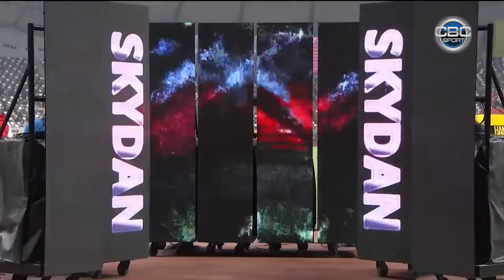Anna Skidan: “Azərbaycana Olimpiya medalı ilə qayıdacağam” | EKSKLÜZİV MÜSAHİBƏ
Paris 2024 - Yay Olimpiyada oyunlarında Azərbaycanı təmsil edəcək idmançılar siyahısında Anna Skidan da yer alır. Fransadakı yarışa hazırlaşan idmançımız hazırkı vəziyyətdən danışıb, psixoloji və fiziki  hazırlıqları barədə CBC Sporta video müsahibə verib:

Azərbaycanın HD yayıma çıxan ilk telekanalı olan “CBC Sport” Azərbaycan və dünya idmanının nəbzini tutur, sağlam həyat tərzini təbliğ edir.

Ən nüfuzlu daxili və xarici yarışları tamaşaçısına açıq yayımda təqdim edən “CBC Sport” gündəlik xəbərlər bloku, gündəm verilişləri, analitik və əyləncəli proqramları, icmallar və filmləri ilə Azərbaycanda idman yayımçılığını yeni səviyyəyə qaldırır.

Kanalda yayımlanan videoların müəllif hüquqları Azərbaycan Respublikasının qanunvericiliyi ilə qorunur. Məhsulların başqa kanallarda icazəsiz yayımlanması qadağandır!